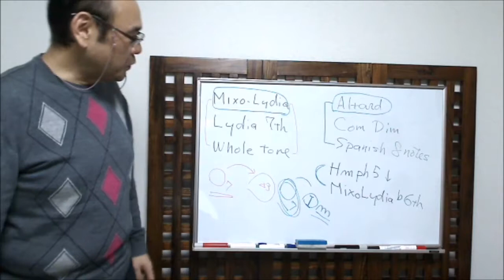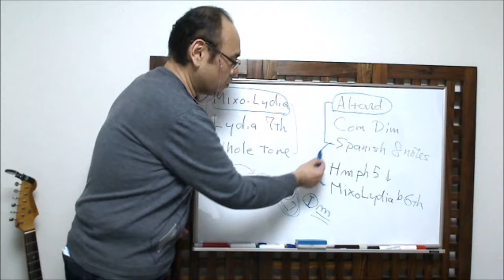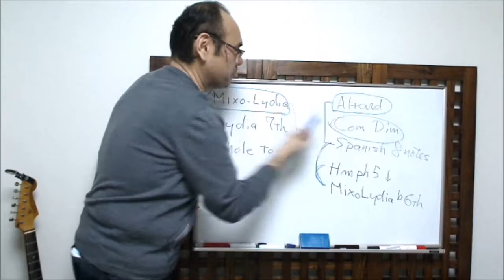ドミナントスケールって何？_8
ぺぺタスギターレッスンDVDサンプル動画。ドミナントスケール徹底攻略STEP-1から、「ドミナントスケールの分類」_8/9。ぺぺタスウエブショップで販売中。販売中のレッスン動画より選抜し、2分くらいずつにして、公開してゆきます。ぺぺタスギター教室も絶賛感謝。